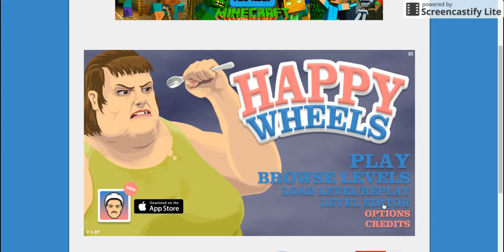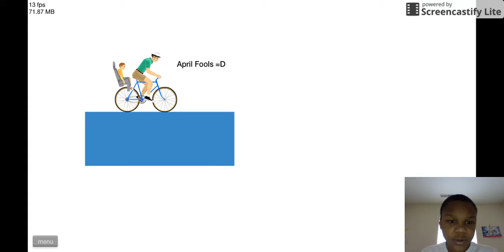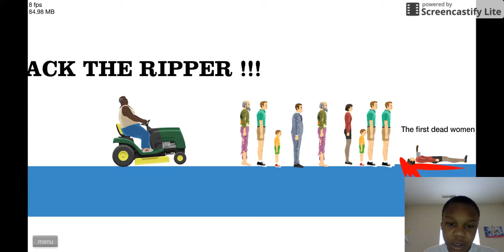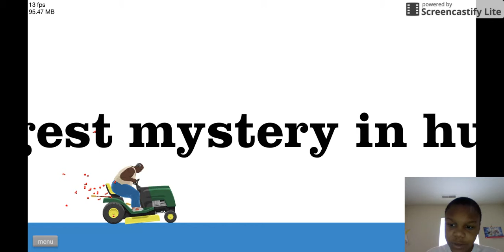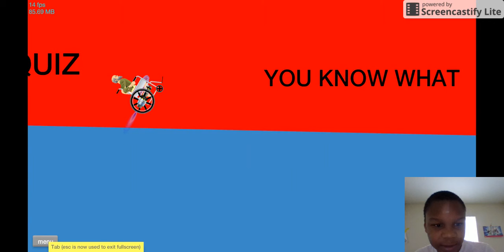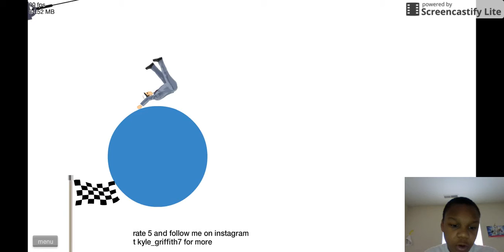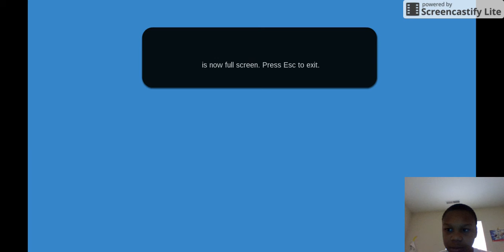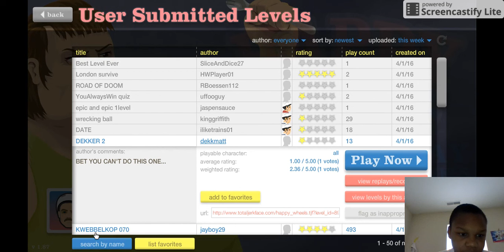happy wheels 24